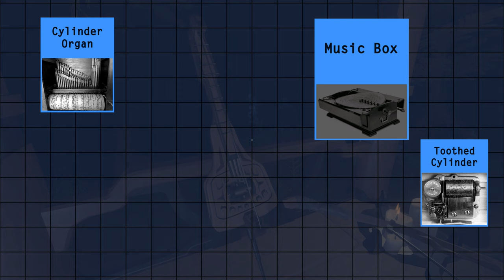The End of a Circle: Outer Wilds Echoes of The Eye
An exploration of how Outer Wild's themes are reflected in the Echoes of The Eye DLC. Contains FULL SPOILERS for both the base game AND DLC.